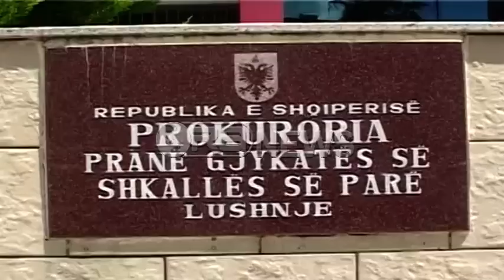Kryebashkiaku i Divjakës, Fredi Kokoneshi kallëzon kreun e PD në Lushnje për shpifje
Kryebashkiaku i bashkise Divjake Fredi Kokoneshi ka bërë kallzim për shpifje në prokurorinë e Lushnjes, ndaj kreut të PD-së lokale, Myslim Murrizi.
Kokoneshi ka kërkuar që organi i akuzës, të hetojë dhe zbardhë akuzat që i janë drejtuar nga opozita për shfrytëzim prostitucioni.
Fredi Kokoneshi: Sot kam paraqitur dy kallëzime penale, njëra është për shpifjen në Gjykatë ndaj personit tim dhe tjetra për tubim të paligjshëm pranë prokurorisë së rrethit. Për të zbardhur të gjithë shpifjen, jam gati të vë në dispozicion gjithçka që i duhet gjykatës.
Tre ditë më parë, PD ka denoncuar përmes një proteste para bashkisë së Divjakës, kryetarin  Fredi Kokoneshi, për të cilin deklaron se ka kryer vepra të rënda penale ne Itali dhe është marrë me prostitucion.